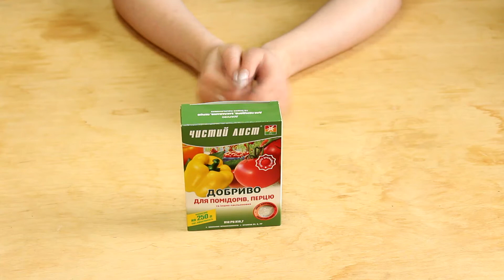💉Краткий обзор на Удобрение для помидоров, баклажанов и перца "ПЛАНЕТА АГРО"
↓Развернуть меня↓

Удобрение для помидоров, баклажанов и перца, производитель Чистый лист.
Данное удобрение увеличивает урожайность и качество овощной продукции а именно: размер, форму и цвет плодов.
Улучшает вкусовые показатели плодоовощной продукции, повышает содержание в них питательных веществ.
Обеспечивает растению полноценное питание, компенсирует дефицит макро и микро элементов.
Норма внесения- для корневой подкормки необходимо три мерные ложки развести в 10ти. литрах воды, поливать необходимо под куст каждые 15-16дней.
Для внекорневой подкормки необходимо две мерные ложки растворить в 9ти. литрах воды и обрабатывать листья вечером.
Температурный режим не ниже +10°C.